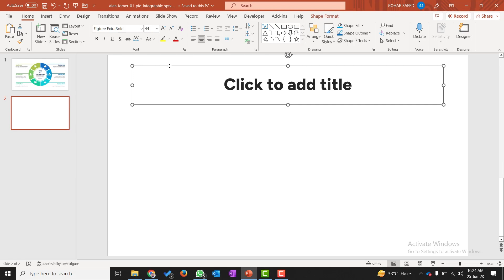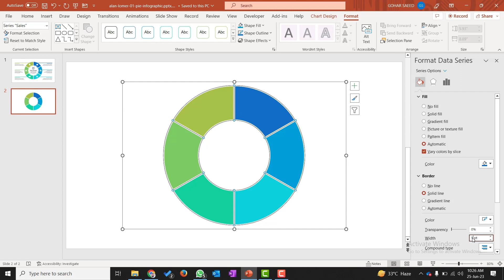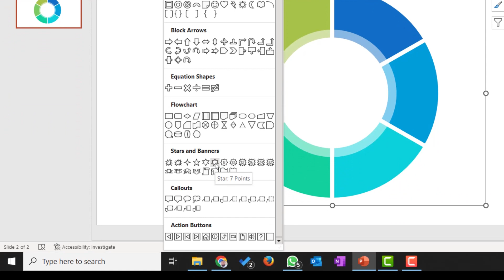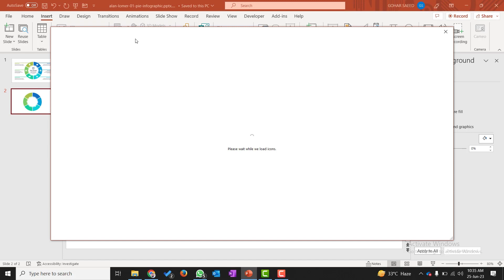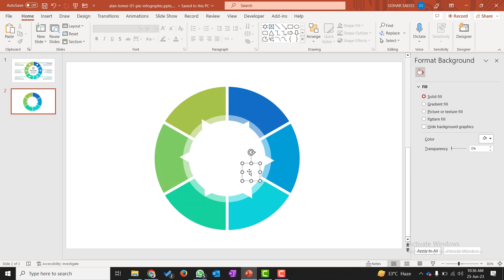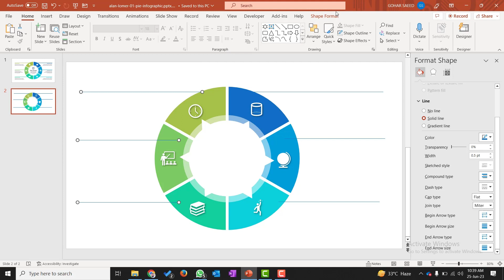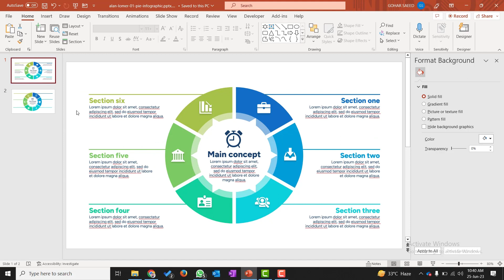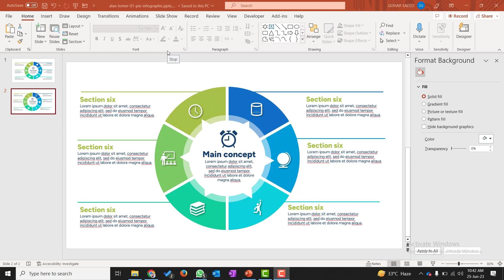Creating Piechart Infographics: Creating Stunning Visuals in PowerPoint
Are you ready to take your data visualization skills to the next level? In this comprehensive tutorial, we'll guide you through the process of creating captivating infographics using pie charts in PowerPoint. Whether you're a beginner or an experienced presenter, our step-by-step instructions will help you craft visually appealing and informative graphics that effectively convey your data. Join us as we explore the various techniques, design tips, and customization options available, empowering you to create professional-looking infographics that engage and impress your audience. Watch now and unlock the power of pie charts in PowerPoint!